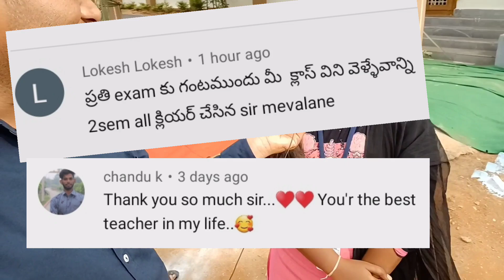Meeting Educare Students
Educare students